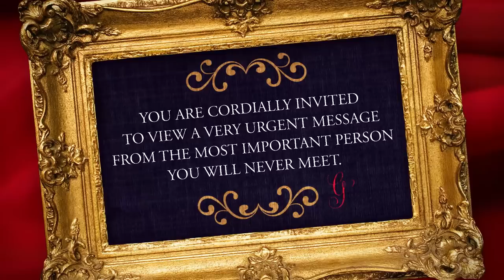A Message from Gerald -- Expect More Arizona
Gerald, of the iconic Arizona children's show, The Wallace and Ladmo Show, has emerged from seclusion to share an important message with the people of Arizona. to send a message back to Gerald, watch Pat McMahon's response to Gerald, and see a behind the scenes video.